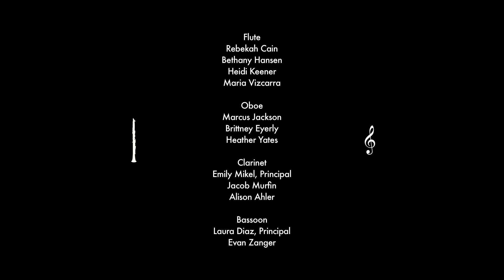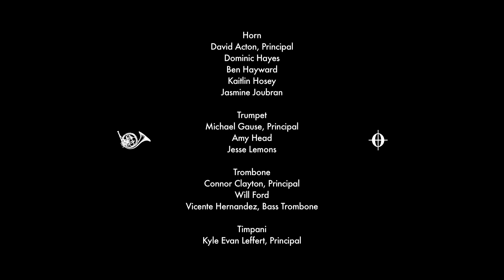The Egmont Overture - Beethoven (WITH SCORE)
The Western Michigan University Orchestra performs Beethoven's Egmont Overture.
Behind the scenes documentary on Amazon